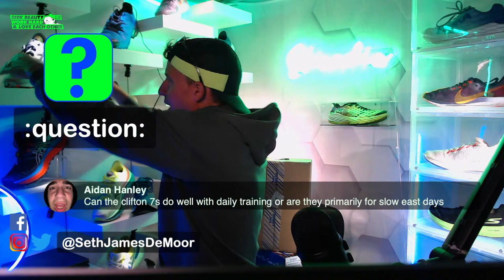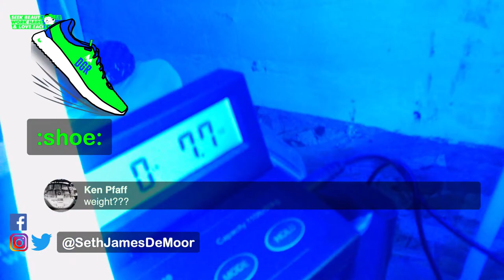🔴Do Running Shoe Companies tell Seth what to say in Running Shoe Reviews?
🔹 EMOJI LIST:
:love:
:goo:
:question:
:qod:
:butter:
:win:
:run:
:injury:
:tea:
:beard:
:global:
:goose:

• Mailing Address:

USA

Seek Beauty
Work Hard &